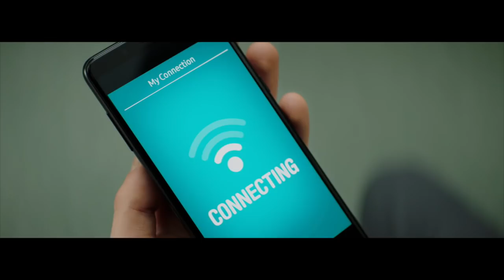Orange Emergency WIFI - FR